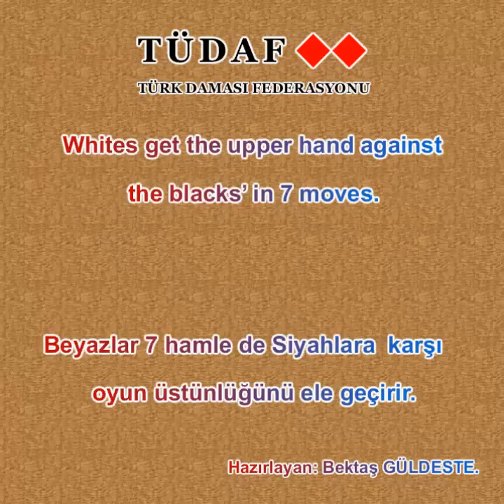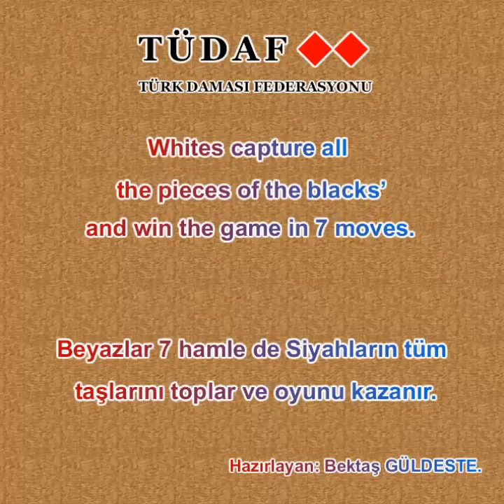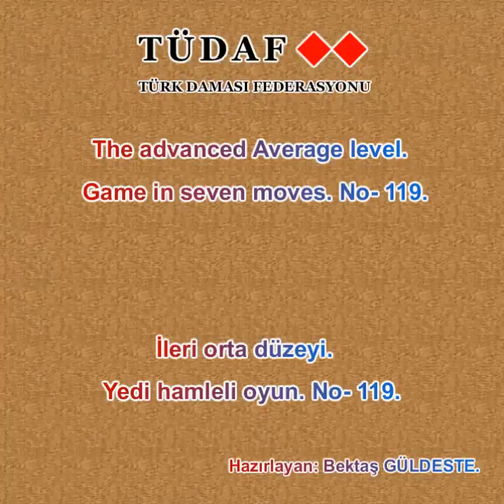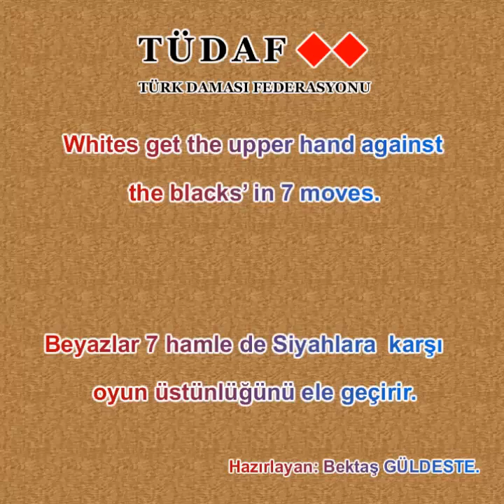Yedi hamleli oyun. No- 111_120.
Event "No-7/111."]
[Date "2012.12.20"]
[White "Insan"]
[Black "Insan"]
[Result "*"]
[GameType "30"]
[FEN "White b2#w c2#w e2#w f2#w a3#w b3#w c3#w d3#w e3#w f3#w g3#w h3#w c4#w e4#w h4#w a5#b b5#b d5#b e5#b f5#b g5#b b6#b c6#b d6#b e6#b g6#b h6#b c7#b d7#b g7#b"]

1. f3-f4 f5xf3xf1
2. a3-a4 a5xa3
3. g3-f3 f1xf4xd4xd2xh2
4. e3-e4 e5xe3
5. c4-c5 c6xc4
6. c3xc5xe5xe7 a3xc3xc1
7. e7-e8 h2xa2
8. e8xe1xa1xa5xc5xh5xh7xf7 *

[Event "No-7/112."]
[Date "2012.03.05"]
[White "Insan"]
[Black "Insan"]
[Result "*"]
[GameType "turkish"]
[FEN "White c2#w g2#w h2#w a3#w b3#w d3#w f3#w g3#w a4#w b4#w c4#w d4#w e4#w f4#w g4#w h4#w a5#b b5#b e5#b g5#b a6#b b6#b c6#b d6#b e6#b g6#b h6#b a7#b b7#b c7#b d7#b e7#b"]

1. b3-c3 b5xb3 (
 1. ... e5xe3
 2. d4-e4 b5xb3
 3. d3-d4 b3xd3
 4. e4-e5 e6xe4
 5. h4-h5 h6xh4
 6. f4-f5 h4xf4xf2
 7. d4xf4 g5xe5
 8. g2xe2xe4xe6xe8 *)
2. f4-f5 e5xe3
3. f5xh5xh7 *

[Event "No-7/113."]
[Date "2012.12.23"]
[White "Insan"]
[Black "Insan"]
[Result "1-0"]
[GameType "30"]
[FEN "White c2#w d2#w e2#w g2#w a3#w c3#w d3#w e3#w f3#w g3#w h3#w b4#w d4#w e4#w g4#w a5#b d5#b e5#b f5#b g5#b h5#b a6#b b6#b d6#b e6#b g6#b h6#b b7#b d7#b g7#b"]

1. h3-h4 h5xh3
2. f3-f4 f5xf3 (
 2. ... h3xf3
 3. f4xf6 g5xg3xg1
 4. e3xg3 e5xe3xe1
 5. a3-a4 g1xg4xc4
 6. c3xc5xe5xe7xc7xa7 g6xe6
 7. a7-a8 a5xa3
 8. a8xa5xa1xh1xh7xb7xb5 *)
3. a3-a4 a5xa3
4. b4-b5 b6xb4
5. g2-f2 f3xf1
6. e2-f2 f1xf4xh4
7. e3-f3 e5xe3
8. f3-f4 h4xe4xc4
9. c3xc5xe5xe7xc7xa7 e3xc3xc1
10. a7-a8 h3xf3
11. a8xa4xd4xd7xh7xh5xf5xf1xa1xa6xh6 1-0

[Event "No-7/114."]
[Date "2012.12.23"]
[White "Insan"]
[Black "Insan"]
[Result "*"]
[GameType "30"]
[FEN "White c2#w f2#w g2#w a3#w b3#w c3#w d3#w e3#w f3#w g3#w h3#w b4#w c4#w e4#w h4#w a5#b c5#b d5#b e5#b f5#b g5#b h5#b b6#b c6#b d6#b e6#b h6#b b7#b f7#b h7#b"]

1. d3-d4 d5xd3
2. f3-f4 f5xf3xf1 (
 2. ... d3xf3xf1
 3. f4xf6xf8 e5xe3
 4. b4-b5 b6xb4xb2xd2
 5. c3-d3 e3xc3 (
  5. ... c5xc3
  6. d3xf3 f1xf4
  7. f8xf2xc2xc4xc7xa7xa4 *)
 6. a3-b3 c3xa3
 7. f8-c8 c5xc3
 8. c8xc5xc2xe2xe7xa7xa4xa1xg1 *)
3. e3-f3 f1xf4xd4
4. c3xe3 c5xc3xc1
5. g3-g4 d4xa4xa2xh2
6. g4xg6 h6xf6
7. h4xh6xh8 h2xh4
8. h8xh1xa1xa7xd7xd5xh5 *

[Event "No-7/115."]
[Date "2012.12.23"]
[White "Insan"]
[Black "Insan"]
[Result "*"]
[GameType "30"]
[FEN "White a2#w b2#w c2#w f2#w h2#w a3#w c3#w d3#w f3#w h3#w a4#w b4#w c4#w f4#w g4#w h4#w c5#b d5#b e5#b f5#b g5#b a6#b b6#b c6#b e6#b f6#b g6#b h6#b a7#b b7#b e7#b g7#b"]

1. d3-d4 d5xd3xb3xb1
2. c2-c3 g5xg3xe3
3. c3-b3 f5xf3xf1
4. h4-g4 c5xc3
5. b3xd3xf3 f1xf4xh4
6. h3xh5xh7xf7xd7 b1xb5
7. a4-a5 a6xa4
8. a3xa5xc5xc7 *

[Event "No-7/116."]
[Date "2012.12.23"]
[White "Insan"]
[Black "Insan"]
[Result "1-0"]
[GameType "30"]
[FEN "White b2#w d2#w e2#w f2#w g2#w a3#w b3#w c3#w d3#w e3#w h3#w b4#w d4#w e4#w h4#w a5#b b5#b c5#b d5#b f5#b g5#b h5#b a6#b b6#b d6#b g6#b h6#b b7#b c7#b g7#b"]

1. a3-a4 a5xa3
2. e4-f4 f5xf3xf1
3. e3-f3 f1xf4xc4xc2xa2
4. d3-d4 d5xd3xd1
5. h3-g3 h5xh3xf3
6. b4-c4 a2xf2xh2
7. c4xc6xc8 a3xc3
8.
c8xc1xh1xh5xd5xd7xa7xa5xh5xh7xb7xb3xg3xg7 1-0

[Event "No-7/117."]
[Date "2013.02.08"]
[White "Insan"]
[Black "Insan"]
[Result "*"]
[GameType "30"]
[FEN "White b2#w c2#w d2#w f2#w g2#w a3#w b3#w c3#w d3#w f3#w g3#w h3#w a4#w d4#w f4#w g4#w a5#b b5#b c5#b d5#b g5#b h5#b a6#b c6#b d6#b e6#b f6#b g6#b h6#b b7#b d7#b g7#b"]

1. h3-h4 h5xh3
2. f3-e3 h3xf3xf1
3. a4-b4 g5xg3xg1
4. b4xb6xb8 f1xf5
5. a3-a4 a5xa3
6. c3-c4 a3xc3xc1
7. b8-a8 c5xc3
8. a8xa1xd1xh1xh7xe7xe5xc5xc7xg7xg5xc5xc1

[Event "No-7/118."]
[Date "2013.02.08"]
[White "Insan"]
[Black "Insan"]
[Result "*"]
[GameType "30"]
[FEN "White c2#w d2#w e2#w f2#w a3#w b3#w c3#w d3#w e3#w f3#w h3#w b4#w e4#w f4#w g4#w h4#w a5#b b5#b c5#b d5#b e5#b h5#b b6#b c6#b e6#b f6#b g6#b h6#b c7#b d7#b e7#b f7#b"]

1. a3-a4 a5xa3 2. c3-c4 a3xc3xc1 3. e4-d4 c5xc3 4. d4xd6xd8 b5xb3 5. e3-e4
e5xe3xe1 6. g4-g5 g6xg4xe4 (6. ... c3xe3xg3 7. h3xf3 g6xg4xe4 8. d8-d7 h5xh3 9.
d7xb7xb5xb1xd1xh1xh4xc4xc7 *) 7. d8-d7 c3xe3xg3 8. d7xb7xb5xb1xd1xg1xg4xc4xc8 *

[Event "No-7/119."]
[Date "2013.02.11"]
[White "Insan"]
[Black "Insan"]
[Result "*"]
[GameType "30"]
[FEN "White a2#w e2#w g2#w a3#w b3#w c3#w d3#w e3#w g3#w h3#w a4#w b4#w d4#w e4#w f4#w g4#w b5#b c5#b d5#b e5#b f5#b h5#b a6#b b6#b c6#b d6#b e6#b f6#b g6#b h6#b b7#b g7#b"]

1. g2-h2 f5xf3
2. e2-f2 f3xf1
3. c3-c4 c5xc3
4. e3-f3 f1xf4xh4
5. d3-e3 d5xd3xf3
6. g3xe3 h4xc4
7. b3xd3 b5xb3
8. a3xc3xc5xc7xa7 *

[Event "No-7/120."]
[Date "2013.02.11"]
[White "Insan"]
[Black "Insan"]
[Result "*"]
[GameType "30"]
[FEN "White a2#w b2#w d2#w e2#w g2#w a3#w b3#w d3#w e3#w f3#w g3#w a4#w b4#w g4#w h4#w b5#b c5#b e5#b f5#b g5#b a6#b b6#b c6#b d6#b f6#b g6#b h6#b a7#b d7#b g7#b"]

1. b4-c4 c5xc3
2. a4-a5 a6xa4
3. a3xa5xc5xc7xe7 c3xa3xa1
4. f3-f4 f5xf3xh3
5. b2-a2 g5xg3xg1
6. e3-e4 a1xa3xe3xe1
7. e4xe6xc6xa6xa8 e1xe8
8. a8xf8xf1xh1 *